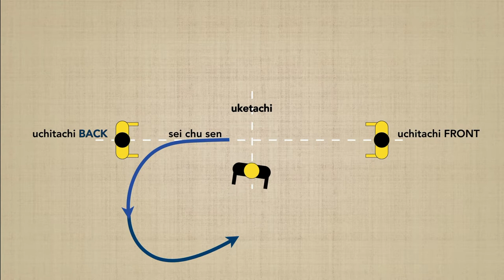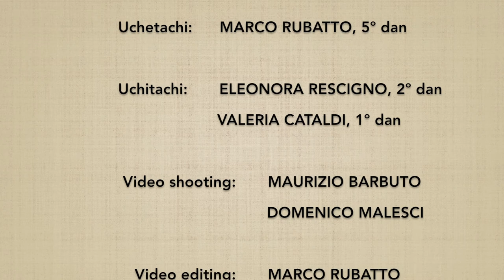Ken no riai 3/4 - Marco Rubatto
"Tagli in 2 direzioni opposte con i principi della spada" (zengo giri ken no riai): in questo terzo esercizio si neutralizza prima l'uchitachi posteriore e quindi quello anteriore, mediante un taglio ininterrotto